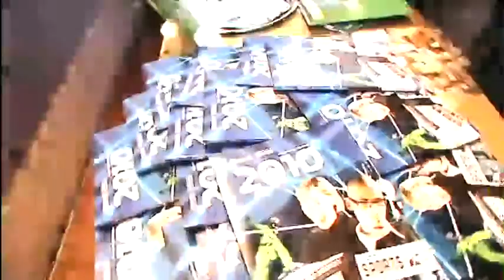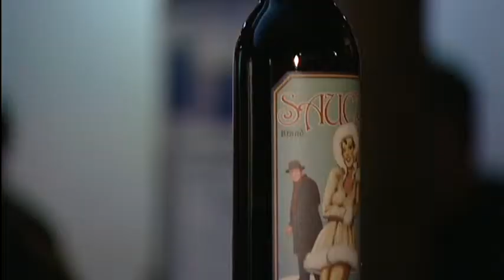BCAMA Wine Tasting Event - April 2010 - District319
BCAMA Wine Tasting Event at District 319, April 8, 2010, Vancouver, BC.

An entertaining and thought-provoking evening with a focus on sustainability, cause marketing and buying local. At our annual tasting event, we bring sustainability to life and show how it can be easy being 'green'. We enjoyed locally sourced food and beverages, listened to a panel discussion on sustainability and cause marketing, and shared in the fun while meeting like-minded individuals.

Special guests: Kiersten De West - Founder, Conscientious Innovation; Stephen Abbott - Managing Partner, Octopus Strategies